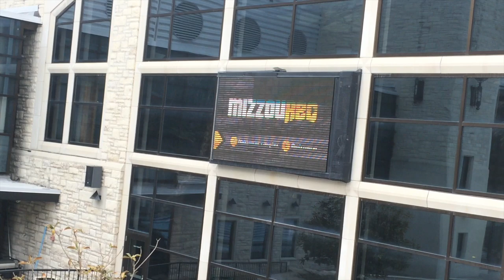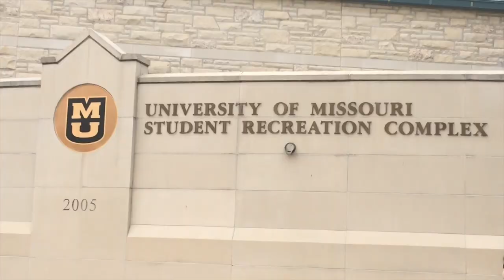Spanish 2100 Project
un video sobre el centro de recreativo de Mizzou